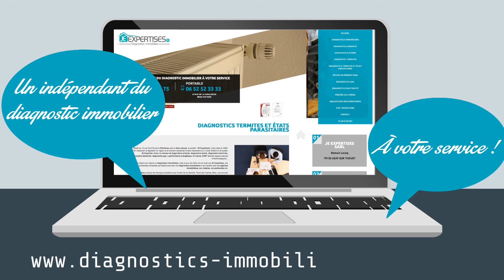mt conseils je expertises